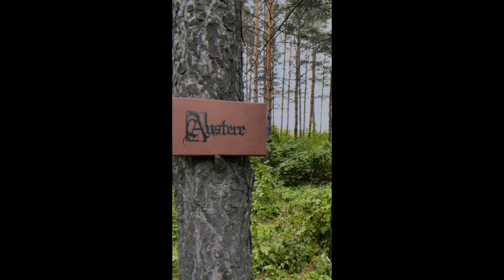Austere: Official Cassette Box (Copy #186)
Отличный подарок от близких друзей на ДР.